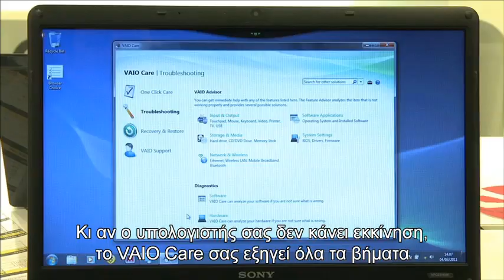Καλύτερη απόδοση στους υπολογιστές με το VAIO assist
Το λογισμικό VAIO Assist λειτουργεί ως η προσωπική σας τεχνική υποστήριξη. Με το πάτημα ενός κουμπιού μπορείτε άμεσα να διαγνώσετε και να αντιμετωπίσετε τα προβλήματα του υπολογιστή σας. Διατηρήστε το VAIO σας ενημερωμένο με τα τελευταία updates από τη Microsoft και τη Sony και συντονίστε αυτόματα τον υπολογιστή σας για να βεβαιωθείτε ότι «τρέχει» στην βέλτιστη απόδοση. Το VAIO Assist σας βοηθά να δημιουργήσετε αντίγραφα ασφαλείας και να ανακτήσετε τα δεδομένα σας ακόμα και στην περίπτωση που ο υπολογιστής δεν κάνει εκκίνηση. Και αν χρειαστείτε επαγγελματική βοήθεια, το λογισμικό σας επιτρέπει να συνδεθείτε αυτόματα με το VAIO Support.  Για να μάθετε περισσότερα επισκεφθείτε το: